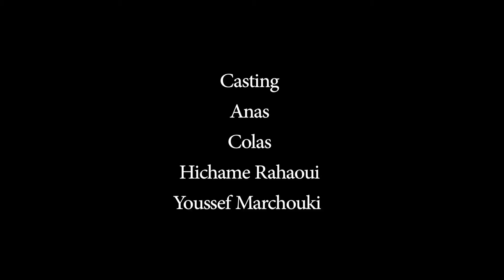A drop in the desert